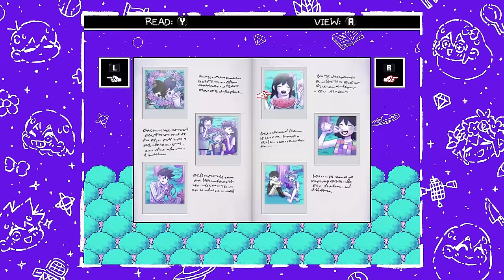OMORI Console Trailer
OMORI is coming for Nintendo Switch, PlayStation, and Xbox on June 17th, 2022.